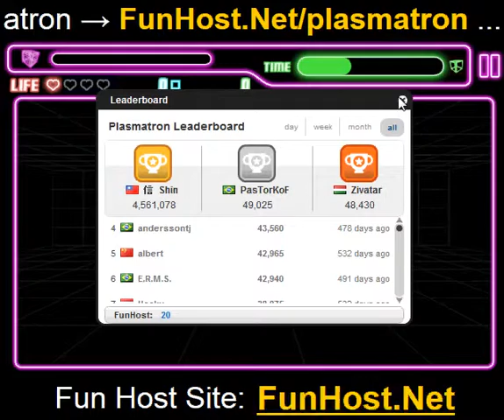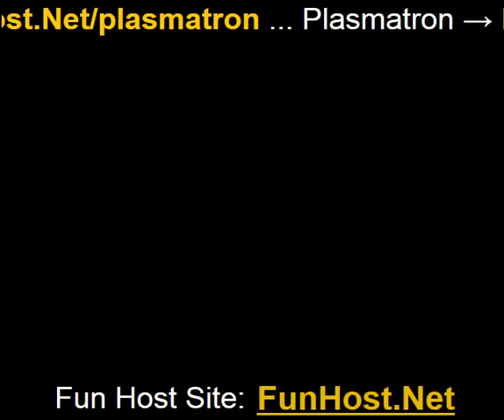Plasmatron - spelet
På Spela genom en fantastisk digitala universum där för varje bra åtgärder du gör för att överleva, en ond kraft kommer att försöka få dig att sluta! Du kommer att ha ett stort antal AWESOME att förgöra dem, det låter ganska bra spelar t det? Funktioner:. Snabba åtgärder. Awesome uppgraderingar och vapen. Neon grafik. Evolution uppgraderingar som ändrar du avatar. Midlevel chefer och Mini-chefer.Muspekaren styr rörelserna!.Undvika röda kuber.Få allt som inte är röd eller gul!.Köpa uppgraderingar... Spela detta spel på Spelet - www - Facebook - Twitter - YouTube